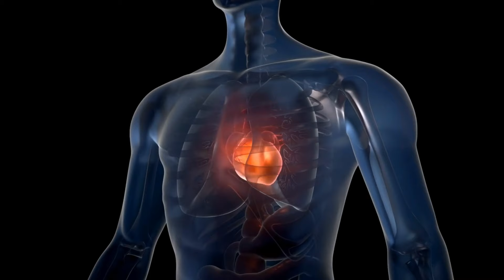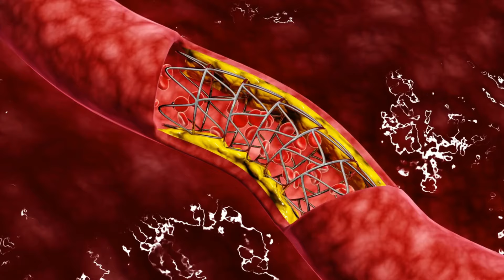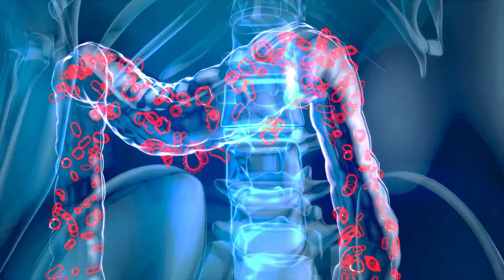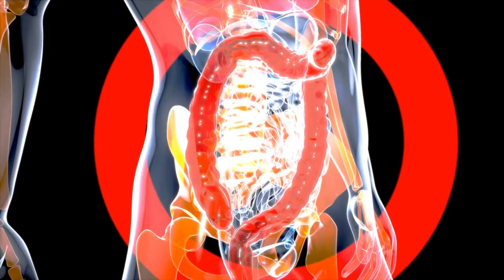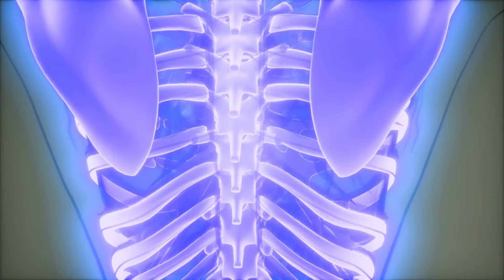Estos son los MEJORES BENEFICIOS de comer AVENA todos los dias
Bienvenidos a Nutra Wellnes

¿Alguna vez te has preguntado por qué la avena es considerada un superalimento? En este video, exploraremos los increíbles beneficios que ofrece el consumo diario de avena para tu salud. Desde su impacto en la pérdida de peso y la salud del corazón hasta su capacidad para estabilizar los niveles de azúcar en sangre y mejorar la digestión, descubrirás por qué la avena debería ser un elemento básico en tu dieta diaria. Acompáñanos mientras desentrañamos los secretos de este grano versátil y te mostramos cómo incorporarlo fácilmente a tu rutina alimentaria para cosechar sus increíbles beneficios. ¡Prepárate para transformar tu salud con cada bocado de avena!

Beneficios De Comer AVENA Todos Los Días

Estos son los pros y los contras de comer avena todos los días

7 MISTAKES YOU SHOULD NOT IGNORE IF YOU EAT OATS| Benefits of Eating Oatmeal for Breakfast Every Day

4 WEEKS without SUGAR can CHANGE your METABOLISM!: INCREDIBLE RESULTS in your HEALTH

REVEALED! YOUNG PEOPLE WILL DIE OF HEART ATTACK THIS YEAR

What Happens to Your Body When You Eat Oatmeal Every Day

Carmen Dell'Orefice: I'm 91 but I look 59. My Secrets of Health, Sex and Longevity. Anti aging Foods

Might Want to Think Twice Before Eating Oatmeal